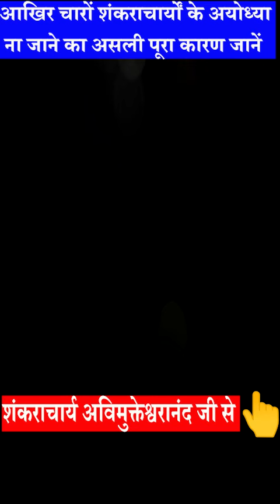आखिर चारों शंकराचार्यों के अयोध्या नाजाने का कारणजानें,शंकराचार्य अविमुक्तेश्वरानंदजी से@beinghonest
धर्म के नाम पे प्रोपेगेंडा कर रही थी Anjana, Supriya Ji ने बिना साबुन झाग निकाल दिया😂🔥

Romana ने दलाली की सारी हदें तोड़ीं, Alok Ji ने Romana, Ajay की बघिया उधेड़ दी😂🔥